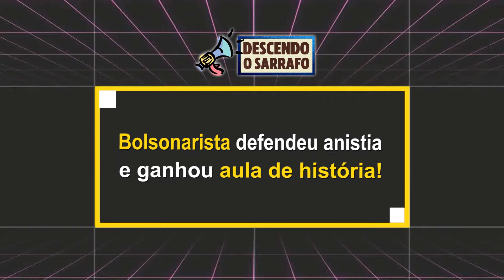BOLSONARISTA DEFENDEU ANISTIA E GANHOU AULA DE HISTÓRIA!